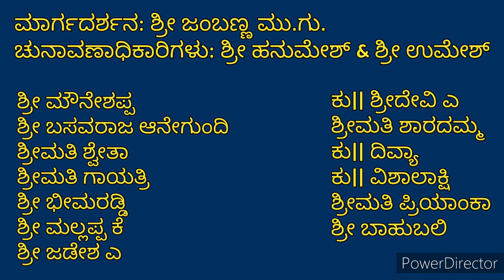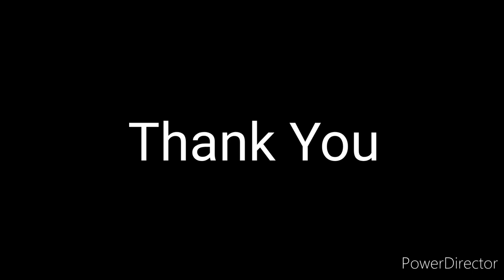ಶಾಲಾ ಸಂಸತ್ತು ರಚನೆ 2023-24 | Complete Process | We used EVM Voting machines in Election Stdnt Openion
ಶಾಲಾ ಸಂಸತ್ತು ಚುನಾವಣೆಯ ಸಂಪೂರ್ಣ ವೀಡಿಯೋ || First time used EVM machines to cast their votes | Students participated as a Voters and Candidates they feel very happy | We provided them to cast their votes in ourschool . It gives immense pleasure to students and they happily participated in this election process.  ಶಾಲಾ ಸಂಸತ್ತು ಅನ್ನುವುದು ವಿಧ್ಯಾರ್ಥಿಗಳಿಗೆ ಒಂದು ಬಹುದೊಡ್ಡ ಅನುಭವದ ಮೊಗಸಾಲೆ | ಇಲ್ಲಿ ಓದಿದರೆ ಅರ್ಥವಾಗದ ಅನೇಕ ವಿಷಯಗಳಿಗೆ ಉತ್ತರ ದೊರೆಯುತ್ತದೆ.

.10th Standard Hindi | FA-1 Model Question papers | SSLC | Sadhana Parikshe Based on Kalika Chetarike | ಹತ್ತನೇಯ ತರಗತಿಯ ಹಿಂದಿ ಭಾಷಾ ಮಾದರಿ ಪ್ರಶ್ನೆಪತ್ರಿಕೆ | ಕಲಿಕಾ ಚೇತರಿಕೆ ಕಲಿಕಾ ಹಾಳೆಗಳ ಆಧಾರಿತವಾಗಿ |
6th Standard Social Science Notes | History | Geography | Civics | Important Points | .

Triangle chapter important Theorems
Triangle Notes
Mathematics videos
10th standard maths
Triangle chapter notes
Triangle videos